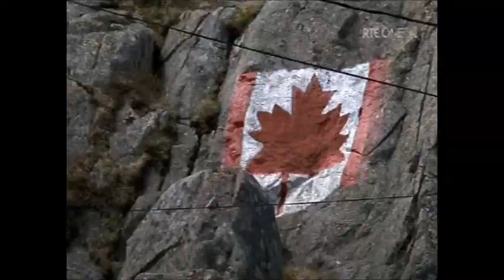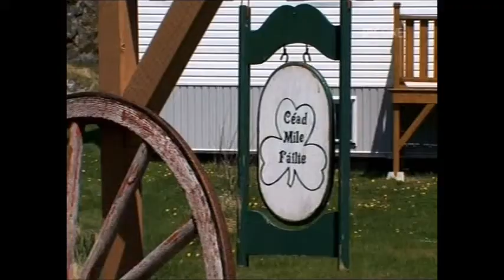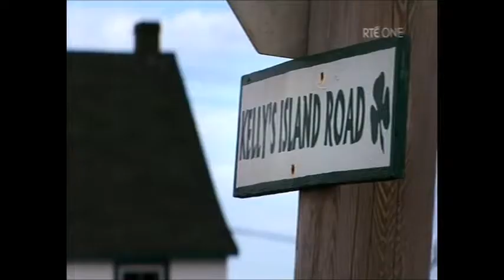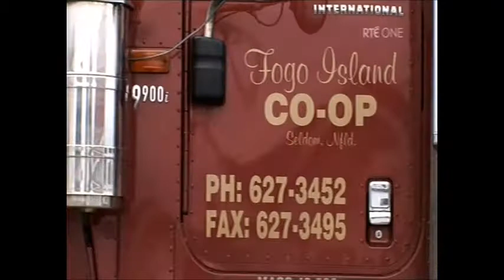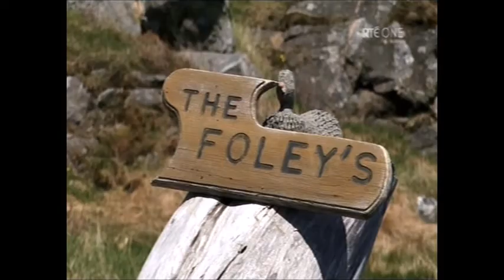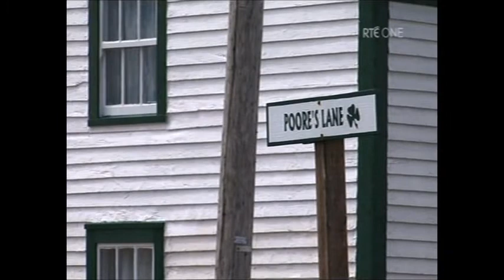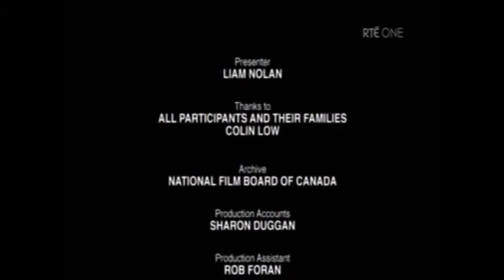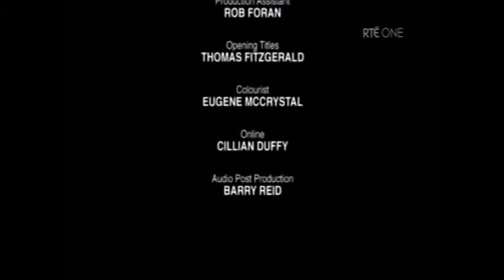Being Irish in Newfoundland 2012